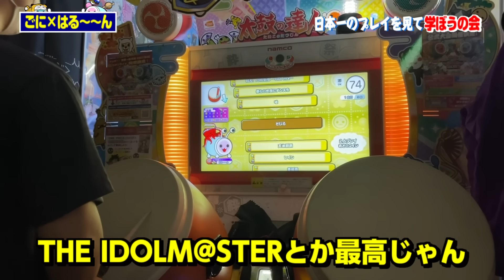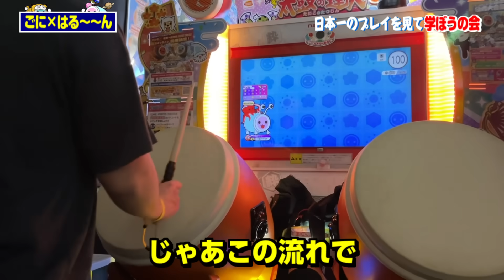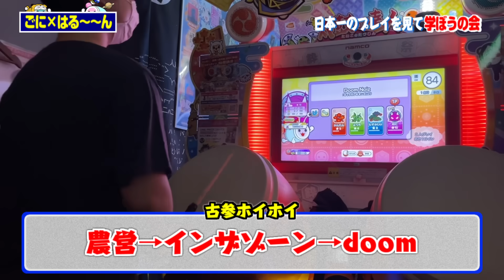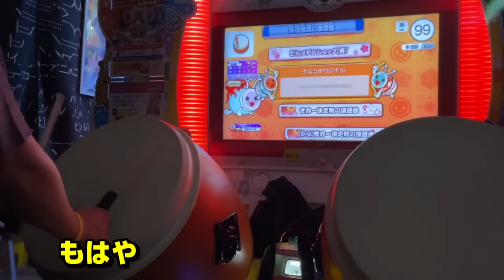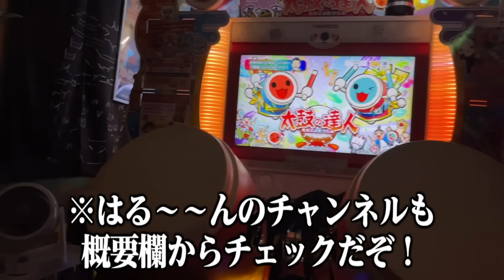【神業】プロの太鼓を覗いてみたら異次元の世界だった【太鼓の達人】